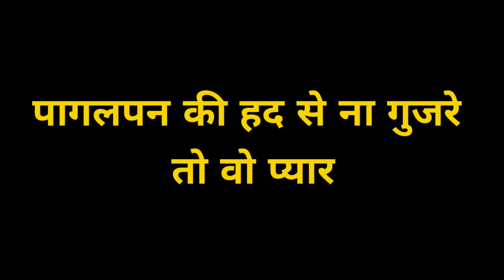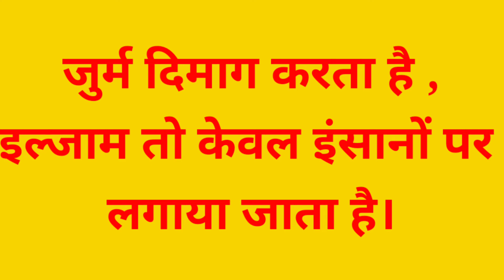Underrated Bollywood Suspense thriller movies | Top 6 mystery suspense thriller movies| Vikky viren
Hi Friends...
"Vikky Viren".

👉Leave A comment describing how you are liking our videos. You can also post any question / suggestion related to the videos.

🙏 Thank A Lot For Watching This Video. 🙏

👉 Telegram Channel Name - Vikky Viren

Use " For Propose Soch As Criticism " Comment
Statute That Might Otherwise Be Infringing .Not
Profit Education Or Personal Use Tips The Balance In

Songs Etc. Used In The Video.
It Is The Individual
Property Of It's Owner. If Any Copyrighted Content or
Material is Used, Its Just Promotional Purpose. We
do not Use such materials to harm or violate other
protected Contents. If Any use of Content is
Inappropriate please let us Know in YouTube
message box, we will immediately remove it.